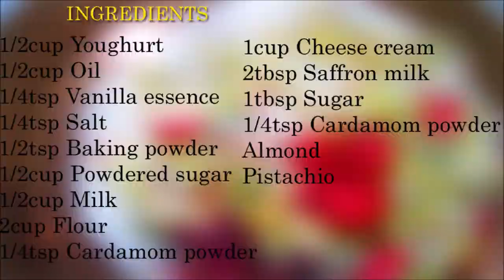Rasmalai Cake |Cake without oven and egg | Cake Recipe | Step Eats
Rasmalai cake is such a great fusion dessert, combining both the Indian flavours and the cake. It is very easy and  mouthwatering dessert. Try it and enjoy with your family .